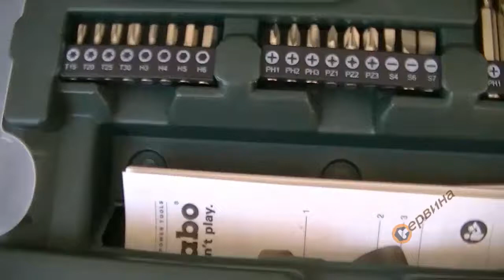Акумулаторен винтоверт Metabo PowerMaxx BS Basic Workshop 600091880 - 10.8V/1.5Ah Li-Ion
- Изключително компактен и лек акумулаторен винтоверт
- Variospeed(V) електроника
- Шпиндел с шестостен за битове
- Многофункционална система за мониторинг за защита на машината и батерията
- Регулиране на въртящия момент: 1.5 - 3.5 Nm
- Бързозатягащ патронник
- Включване на съединителя при достигане на желания въртящ момент
- Лек и компактен за пробиване и завиване в тесни пространства